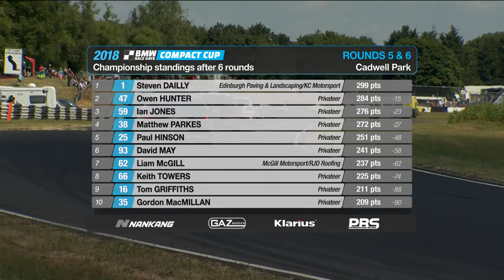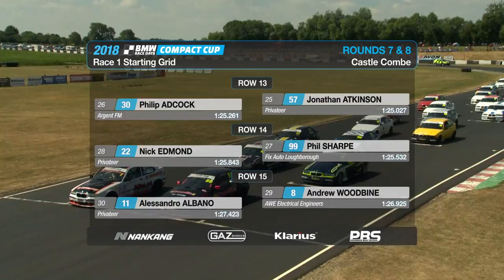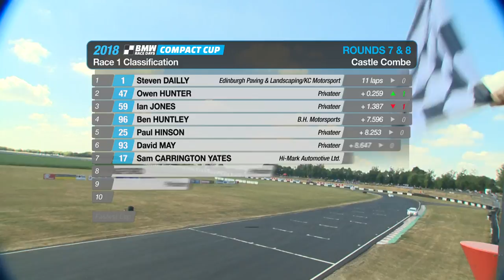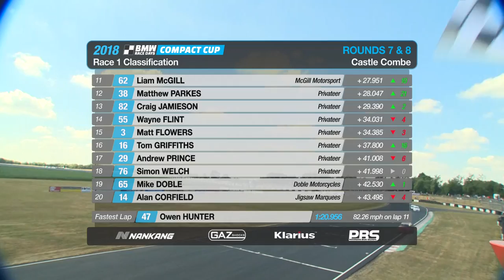2018 BRSCC BMW Compact Cup - Castle Combe Rnd 7 (Full Race)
Extended full race highlights of Round 7 of the 2018 Nankang Tyres BMW Compact Cup, which took place on the Castle Combe circuit in Wiltshire on July 14th/15th 2018.